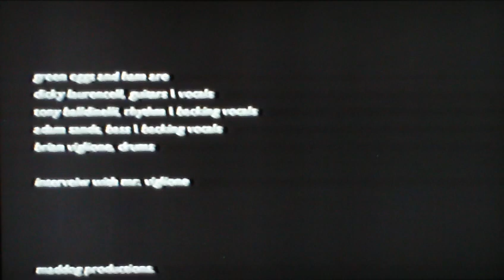Dresden Dolls' Brian Viglione in 1996 - Green Eggs and Ham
This is me in 11th grade, rehearsing and talking about my first band, Green Eggs & Ham. I was 16 at the time and started playing rock clubs on the weekends with these guys all over NH and MA, playing four, 45-min sets a night, from 9pm - 1am. My hands would be torn to shreds after gigs and I loved it.  One of my best friends, Dave McNamara, made this video for a project he had in a media class. He gave me the VHS and 17 years later, here it is...
00:17 - Interview 1
00:53 - "Only"- Anthrax cover
05:56 - Interview on love for Elvin Jones
06:22 - "Heresy" - Pantera cover clip
06:45 - Interview on influence of Vinnie Paul
06:57 - "Heresy" - Pantera cover clip 2
07:24 - "Sister" - The Nixons cover
11:52 - "Domination" - Pantera cover
17:09 - "Unglued" - Stone Temple Pilots cover clip

Green Eggs And Ham:
Dicky Laurencell - Voice & and lead guitar
Tony Baldinelli - Rhythm & backing vocals
Adam "Mandango!" Sands - Bass & backing vocals
Brian Viglione - Drums